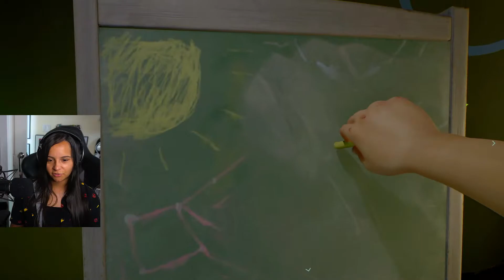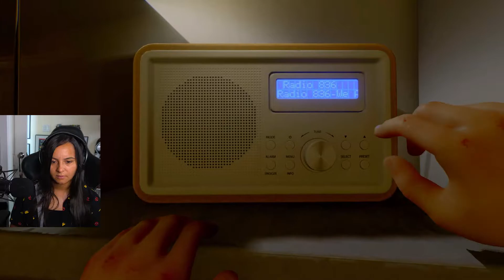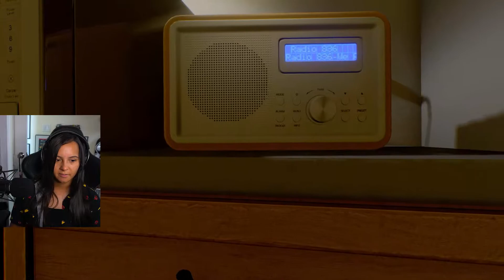Echoing Ruins - Biome 4: WHAT IS HAPPENING? (PS5) | Returnal FIRST PLAYTHROUGH (7)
After out triumphant and vulgar moment completing biome 3, we learn more about Selene and this astronaut, but it's still very confusing! We then explore Biome 4 Echoing Ruins a bit!

Time Stamps -
0:00 Cutscene
3:28 Biome 4 Start
10:41 Selene's House
22:07 Biome 4 Continued

Catch more from me below -